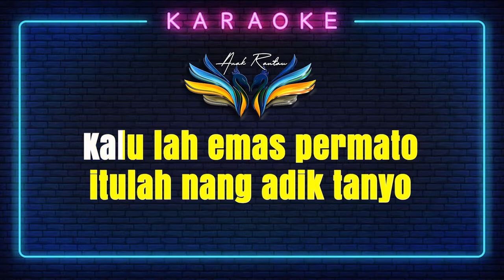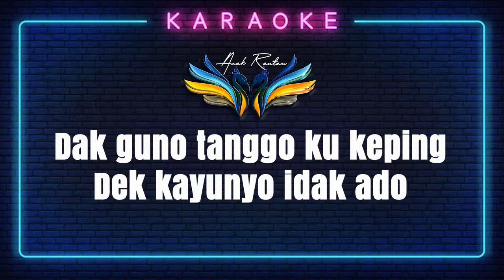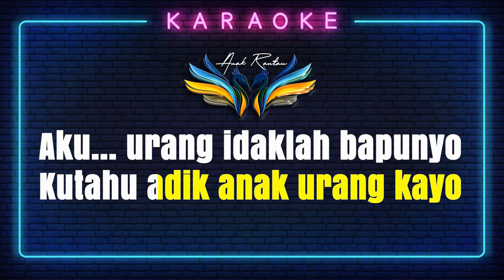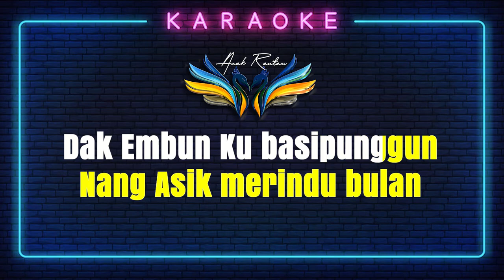BUJANG PAIBO - KARAUKE